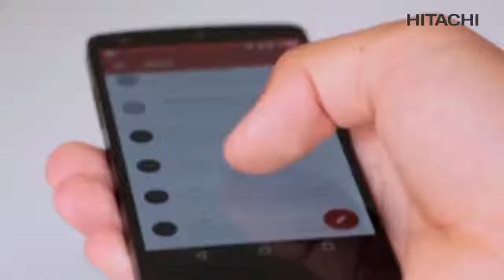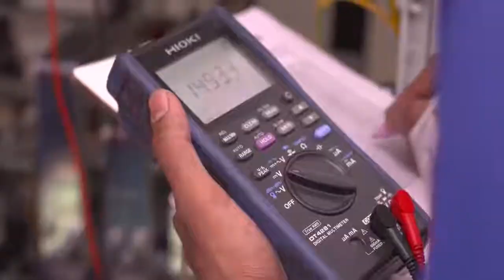Hitachi Hi-Rel Power Electronics - Social Innovation Business